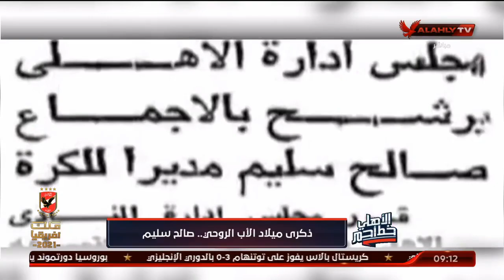المايسترو صالح سليم أسطورة الأهلي الخالدة عاش حياته عاشقًا للنادي الأهلي.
المايسترو صالح سليم أسطورة الأهلي الخالدة عاش حياته عاشقًا للنادي الأهلي | الأهلي خط احمر